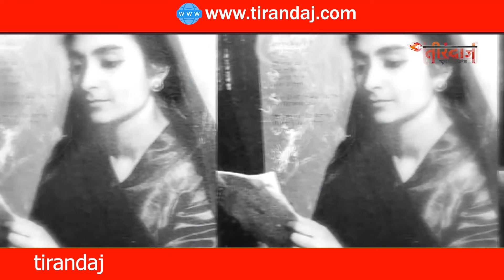31 अगस्त का इतिहास : आज जन्मी थीं एक ऐसी लेखिका जिसकी रचनाओं का विश्व की 34 भाषाओं में अनुवाद हुआ